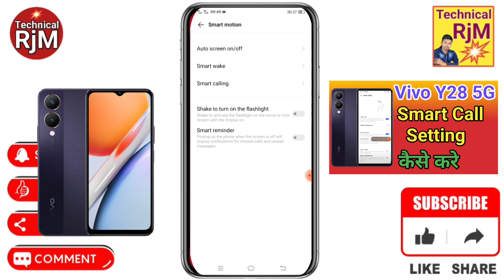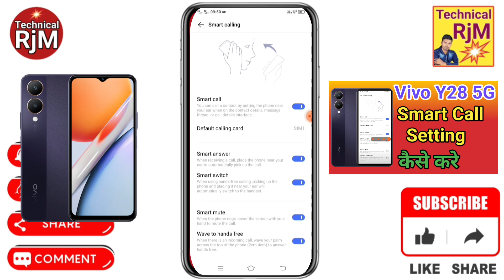Vivo Y28 5G Automatic Answer Call | How To Smart Call Setting Vivo Y28 5G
About Video.Vivo Y28 5G Automatic Answer Call How To Smart Call Setting Vivo Y28 5G

Queries Solved
how to enable smart call setting Vivo Y28 5G,
Vivo Y28 5G me smart call setting kaise kare,
Vivo Y28 5G smart call,
smart call Vivo Y28 5G,
smart call on Vivo Y28 5G,
power button end call Vivo Y28 5G,
Vivo Y28 5G automatic answer call,
Vivo Y28 5G Auto call Answer,
Vivo Y28 5G Auto call handfree,
auto call answer Vivo Y28 5G,
Vivo Y28 5G call setting,
Vivo Y28 5G phone main smart call setting kaise kare,
smart call setting Vivo Y28 5G,